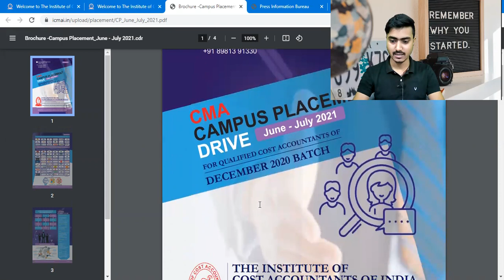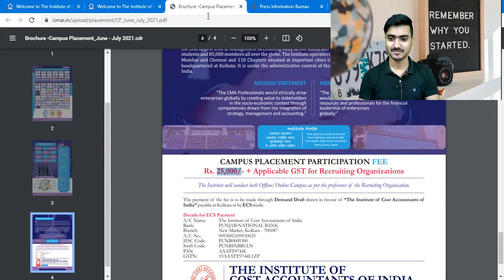CMA CAMPUS PLACEMENT 2021 | 2nd Phase of Campus Coming Soon